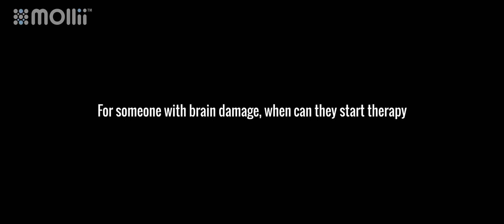Mollii Suit Part 3 - What types of Brain Damage could benefit from Mollii?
Dr. Jörgen Sandell explains what types of brain damage could benefit from the Mollii Suit.